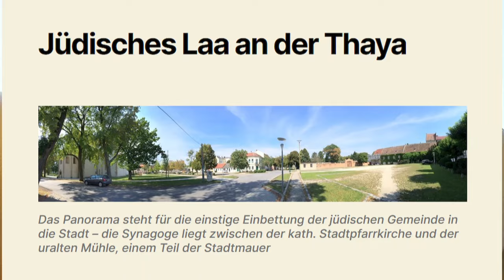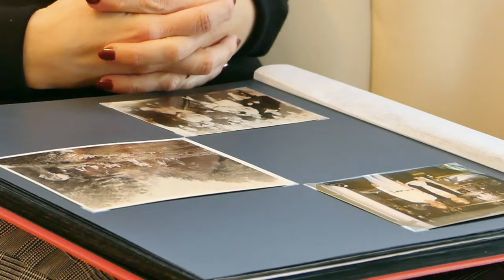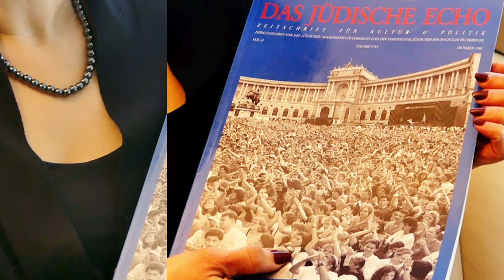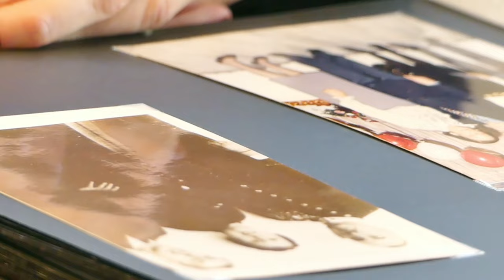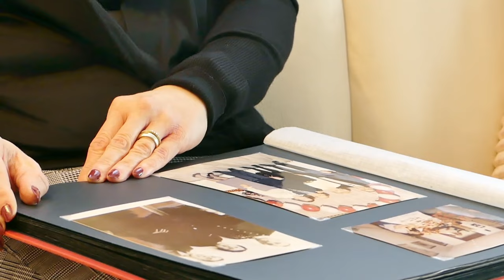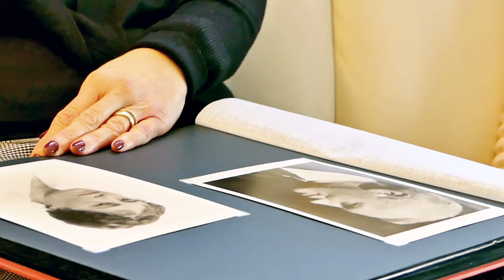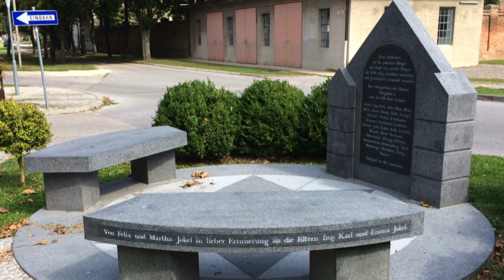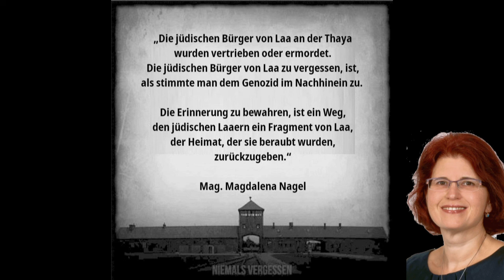Tabuthema NS-Euthanasie - Magdalena Nagel über Verbrechen der Nazi-Zeit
Mag. (Master of Arts) Magdalena Nagel forscht über die Euthanasieverbrechen der Nazi-Zeit. Sie befasst sich mit NS-Opfergruppen, seit sie 16 Jahre alt war. Bereits als Jugendliche begann sie, die jüdische Gemeinde ihres Heimatorts Laa an der Thaya in Niederösterreich dem Vergessen zu entreißen. Die einst verschwiegene kleine jüdische Landgemeinde ist heute gut dokumentiert und niemand wird behaupten können, dass es in Laa keine jüdische Gemeinde gegeben hätte. Im ersten Teil dieser Geschichtsdokumentation erzählt die Fürstenfeldbrucker Einwohnerin Magdalena Nagel, wie sie ihre Suche nach den Überlebenden der jüdischen Gemeinschaft in ihrer Heimatstadt Laa erlebte. Persönliche Schicksalsbilder runden ihren Bericht ab. Durch jahrzehntelange Erfahrungen mit jüdischen Überlebenden schärfte sich ihr Blick für die Ungerechtigkeit des Verschweigens, dass Ärzte und Pfleger während der NS-Herrschaft allein im deutschsprachigen Raum etwa 300.000 Menschen ermordet haben. Diese Opfergruppe war lange ein Tabu. Als Frau Mag. Nagel entdeckte, dass ihre Urgroßtante Rosa im Rahmen der sogenannten Euthanasie ermordet wurde, begann sie sich intensiv mit dieser Opfergruppe zu beschäftigen. Es ist ihr ein Anliegen, Bewusstsein für diese historischen Verbrechen zu schaffen und zu fragen, wie wir heute mit Alten und Behinderten umgehen.